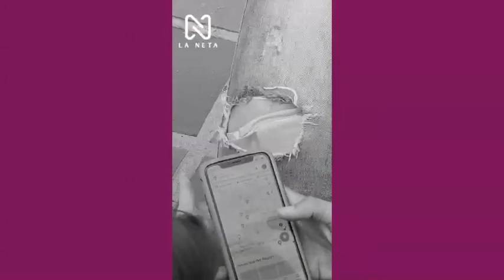¿Podrán escapar de la malas intenciones que ocultan estas personas?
Las malas intenciones se ocultan detrás de un anuncio de casting o en alguien que finge ayudar en la calle. ¿Podrán estas personas escapar a tiempo de estos perversos delincuentes?